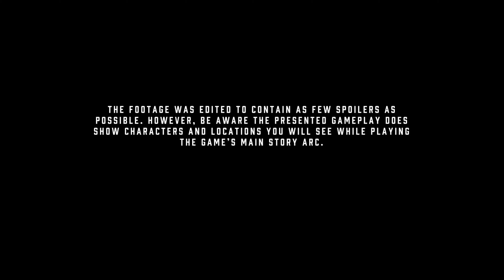Cyberpunk 2077 | Deep Dive Gameplay Premiere | gamescom 2019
Im Deep Dive Gameplay erfahren wir mehr über den Pacifica District von Night City, die unterschiedlichen Banden wie Voodoo Boys und Animals, lernen den mächtigen Charaktereditor und die unterschiedlichen Spielstile Solo und Netrunner kennen und sagen Hallöchen zu Johnny Silverhand (Keanu Reeves).
Das Gameplay wurde uns in dieser Schnittform vom Entwickler CD Projekt RED zur Verfügung gestellt und offenbar an einem potenten PC mit aktivieren Ray Tracing-Optionen aufgenommen. Es entspricht natürlich nicht der finalen Version des Spiels, da daran immer noch eifrig gearbeitet wird.

Game: Cyberpunk 2077
Release: 16 April 2020
System: PC (also on PS4, XB1)
Audio/Subs/Text: English
Full Playthrough: no
Commentary: yes (German)